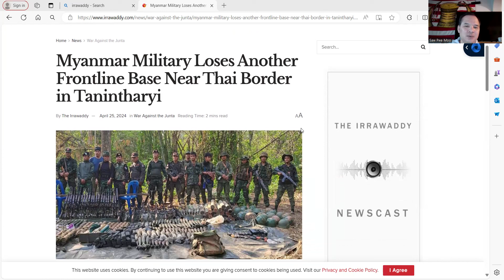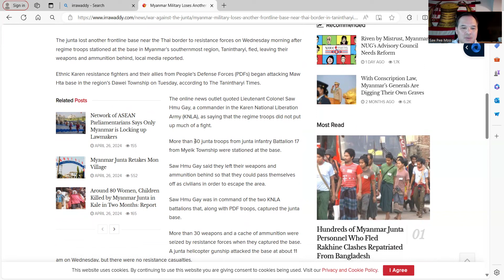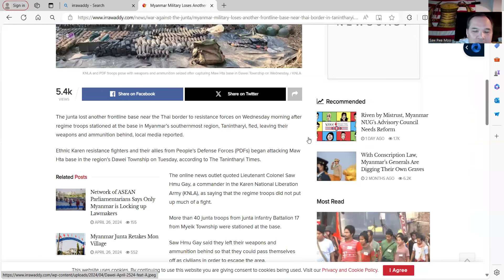ကညီသုးထီၣ်မၤန့ၢ်မီထၣ်လၢဘျံးဒဝဲၢ်တၢ်ကစိၣ်ပာ်ဖျါ April April 26, 2024.